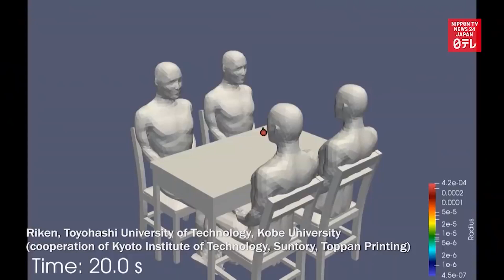Как коронавирус распространяется при разговоре за столом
UA - Японські вчені показали, як поширюється Covid-19 при розмові за столом.

RU - Японские ученые показали, как распространяется Covid-19 при разговоре за столом.